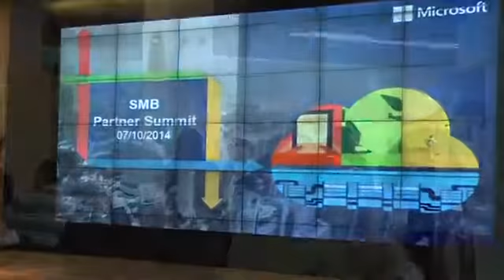Microsoft Partner Summit 2014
Il 7 Ottobre abbiamo presenziato al Microsoft SMB Partner Summit, un’occasione di confronto su temi di grande attualità, sui progetti e sulle iniziative che ci impegneranno nei prossimi mesi.

Quest’anno il tema portante dell’intero evento è stata la “Trasformazione”: un nuovo modo di affrontare l'IT volto a portare le aziende verso l'innovazione.
E' stato interessante capire come il mercato IT, soprattutto la tecnologia Cloud, stia evolvendo; i numeri parlano chiaro: oltre 8000 nuovi clienti di Microsoft Azure ogni settimana e il 60% delle "Fortune 500" hanno acquistato Office365 negli ultimi 12 mesi.